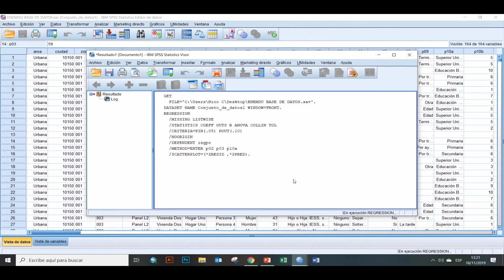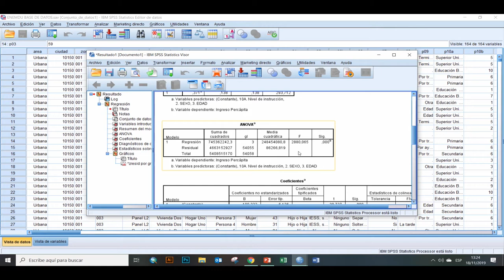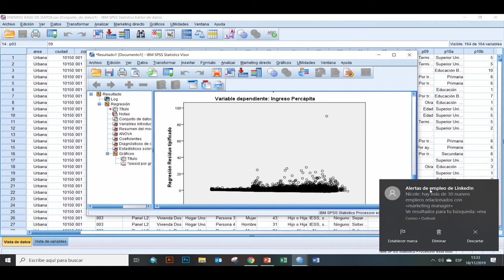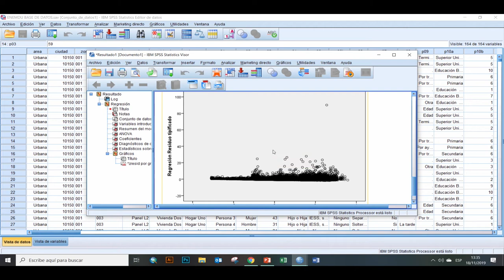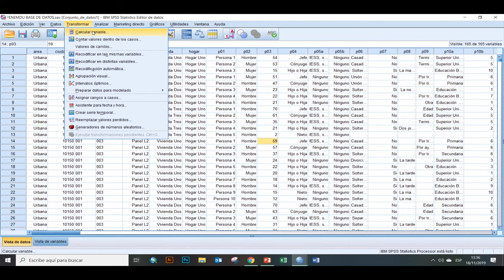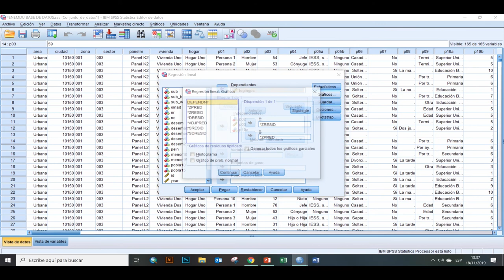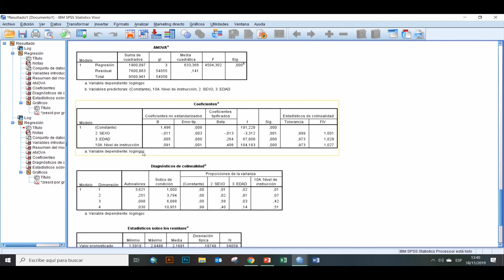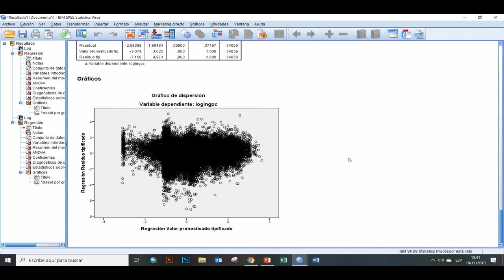REGRESIÓN APLICADA RCSPSS / Jorge Delgado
Técnica de análisis multivariado
Universidad Católica de Santiago de Guayaquil